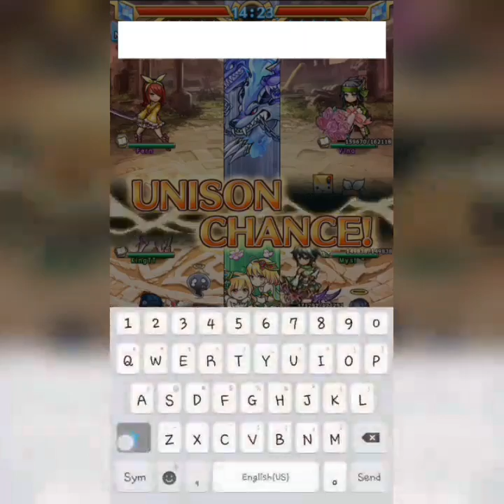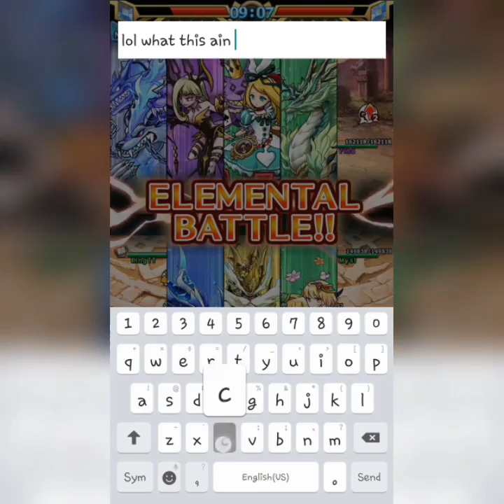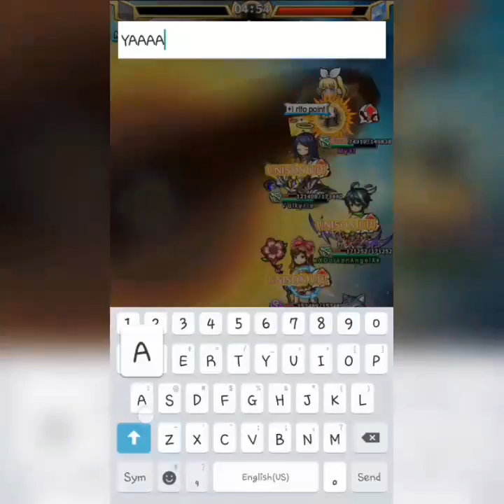Unison League: GB | (PX) Cataclysm vs. Zeta Knights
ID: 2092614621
Soldier / Healer